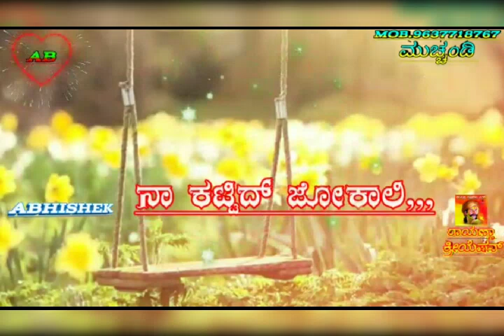Krishna uppin 7387204233